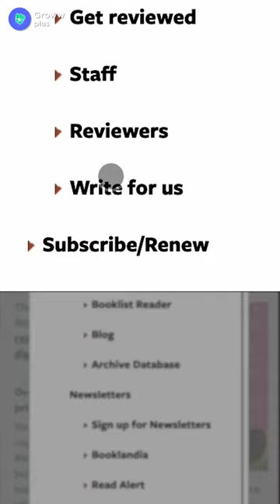Read BOOKS and Make MONEY